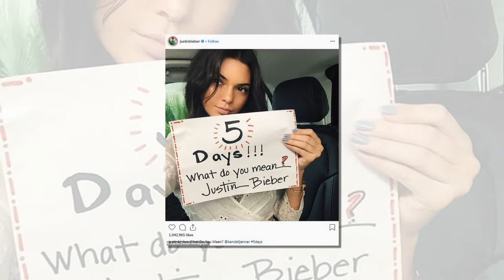Hailey filed for divorce after Justin Bieber admitted to her that he had slept with Kendall Jenner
Justin Bieber admits he is 'getting better everyday' in somber selfie... as he shares awkward throwback photo with Kendall Jenner at Coachella